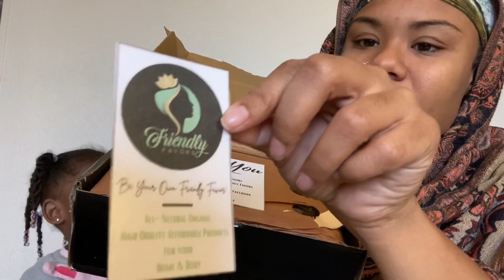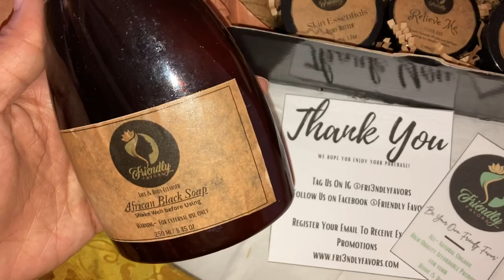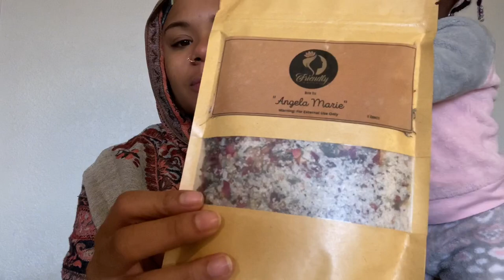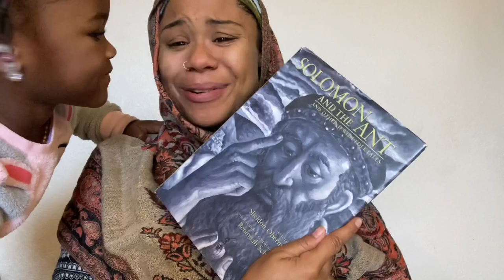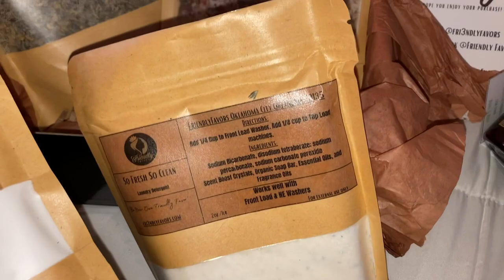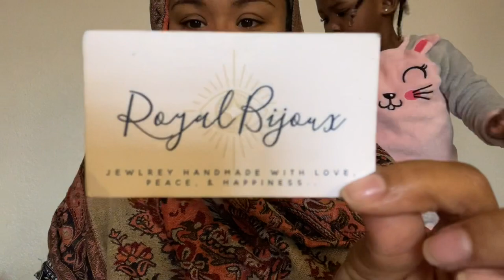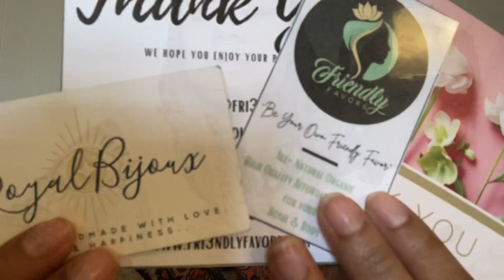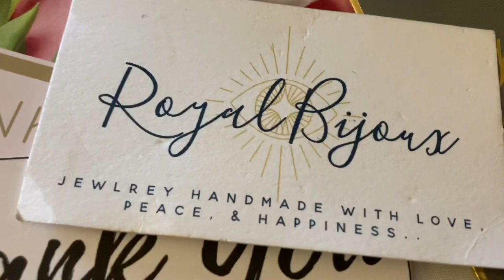Surprise Gifts from Friendly Favors, Tasty Sensations LLC & Royal Bijoux | Vlog with Velvet Marquez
Thank you to everyone who has supported me and is still supporting through my journey. I love when I receive gifts and share them with others in honor of each businesses hard work and generous nature.

Here are each Businesses Social Media Links

Facebook.com/fri3ndlyfavors

Cardelia Nadine on YouTube

Tasty Sensations LLC on YouTube

Instagram.com/tastysensationsllc

Thank you Queens 🤍😇 I am Inspired !